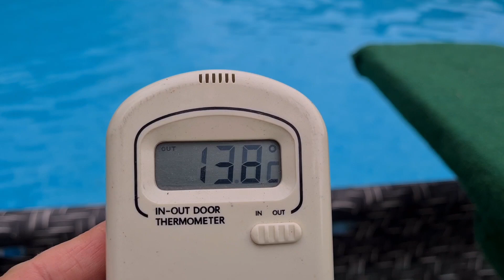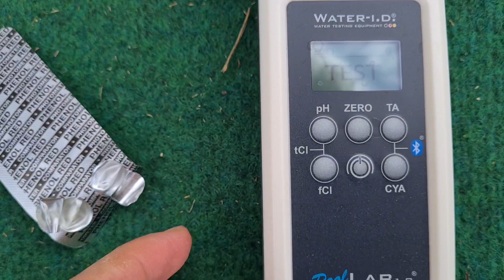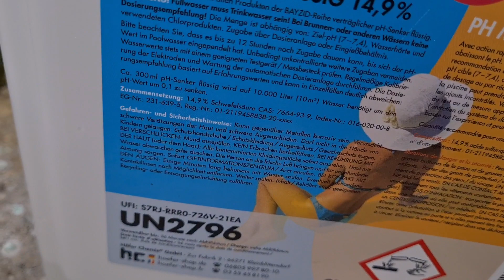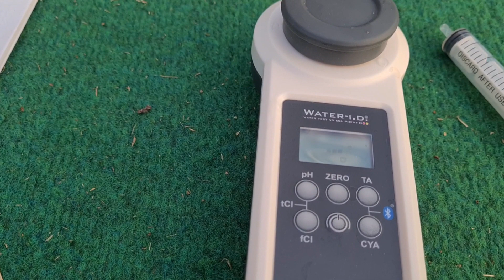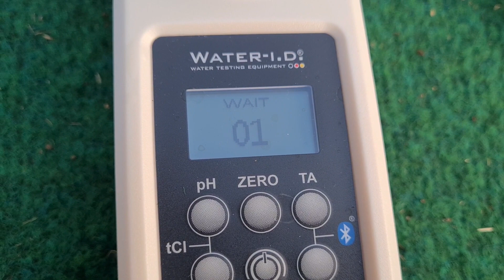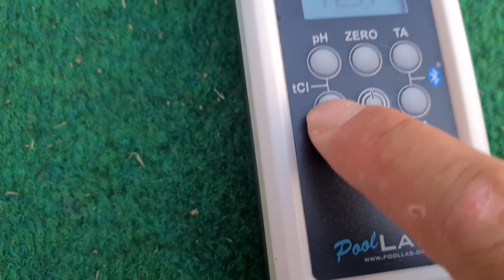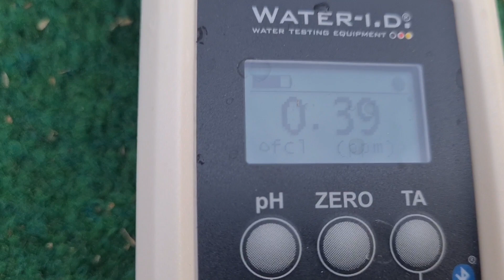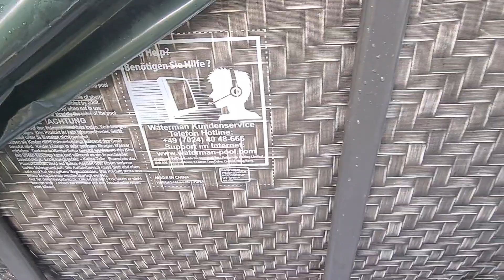Swimmingpool winterfest machen! Pool richtig überwintern - mit Pool einwintern Wasser - Teil 1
Nachdem nun leider die Badesaison endgültig um ist (wir haben keine Poolheizung) muss ich zum ersten Mal den Pool einwintern. Hier sehr ihr, wie ich den Pool mit einer Siloplane abdecke und die Plane mit den Maniver arc130 Clips befestige. Tipp: Zum Schutz der Siloplane habe ich mir kleine Stücke aus einem 200g starken Geovlies als Unterlage zugeschnitten. So hat das mit den Clips sehr gut funktioniert. Davor habe ich noch drei selbstgebaute "Eisdruckpolster" in den Pool getan. Natürlich wird der Pool zuerst gut gereinigt und der ph-Wert und der  Chlorwert gemessen und eingestellt! Seht selbst!

Material:
Maniver arc130 Clips (60 mm, 10 Stück) passen perfekt auf den Poolrahmen*
Drainagevlies 200g/m² als Meterware*
Silofolie 8x12m *

Pool Lab 1.0*
oder das neue Pool Lab 2.0 mit drei Messkammern*

Es wäre toll, wenn ihr mich mit einem kostenlosen Abo unterstützt. Vielen Dank!

Gefällt Euch der Kanal und wollt Ihr noch mehr Videos?  Spenden

Wer sich für medizinische Alltagsthemen, Labormedizin und Fachliteratur interessiert, kann gerne bei dem Kanal irmbooks vorbeischauen

Was man wirklich immer brauchen kann sind gute Arbeitshandschuhe ;)
Trevendo 12 Paar Arbeitshandschuhe Montagehandschuhe Super Tech Nylex Latex Beschichtung*

Ausrüstung fürs YouTuben:
Handy-Stativ Tripod*
Selfie Stick Stativ*
Handy Stativ Adapter*

Schaut mir zu, wie ich von 0 an starte. Ohne Vorkenntnisse oder Erfahrungen mit Youtube. Kann das klappen? Seht selbst!

(Links aktualisiert)